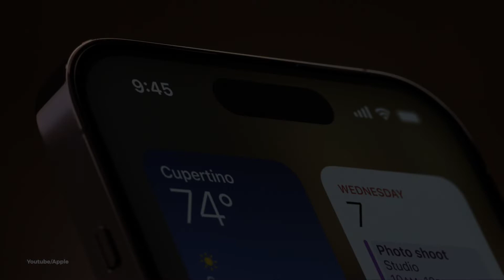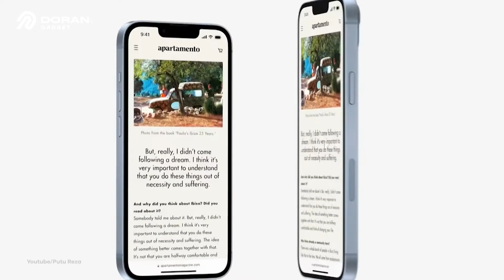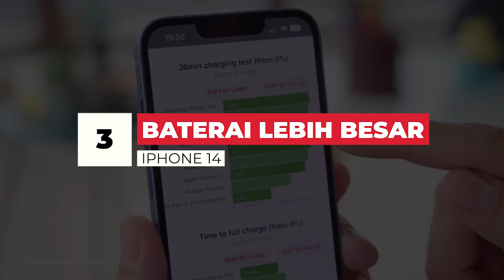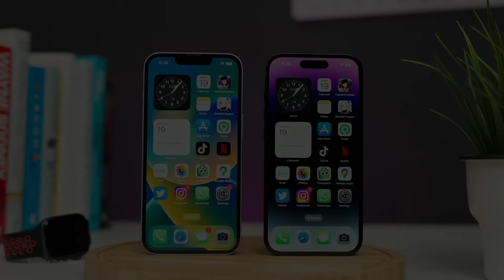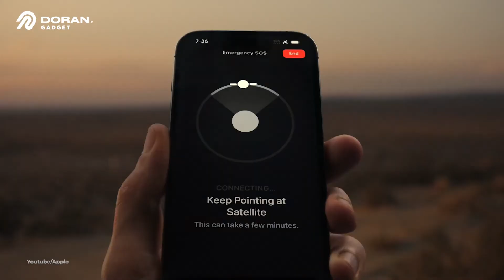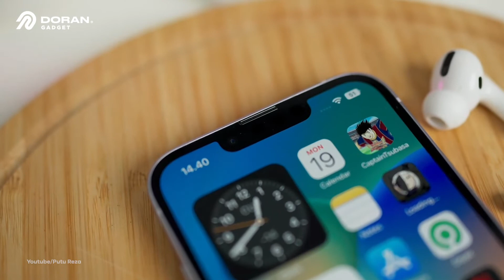Review Iphone 14 Series !!! Apa Saja yang Baru ? | Bahas Produk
Halo Sobat Doran, Tahun ini Apple akhirnya merilis seri terbaru dari Iphone yaitu Iphone 14. Lalu kira-kira apa saja ya hal yang baru dari Iphone 14 ini dari generasi sebelumnya yaitu Iphone 13 ?

Simak videonya dari awal sampai akhir ya untuk mengetahui apa saja hal yang baru dari Iphone 14 ini